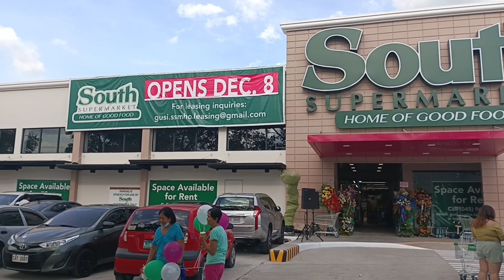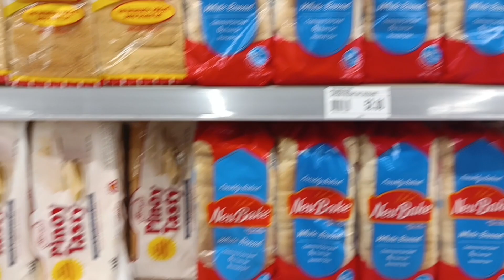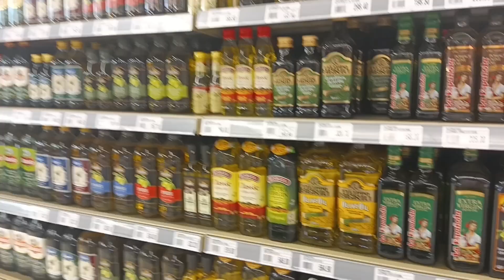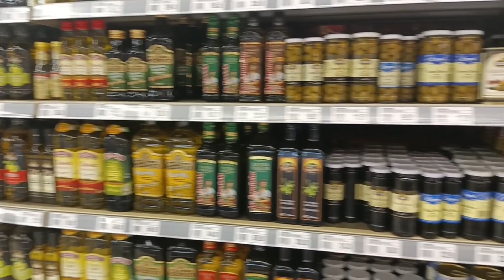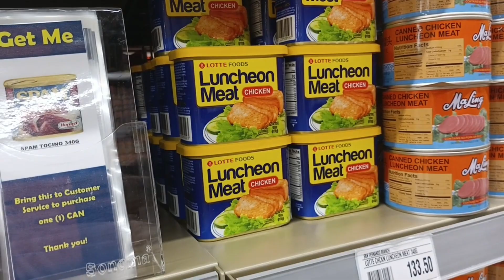NEW GROCERY MALAPIT SA AMIN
NEW OPEN GROCERY NEAR MY STORE.